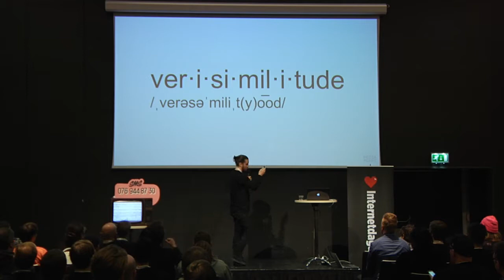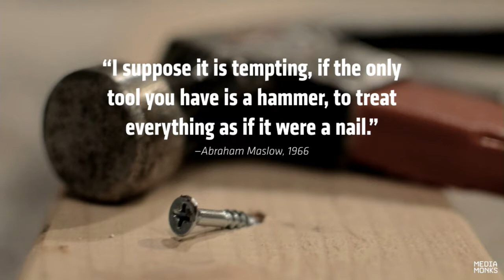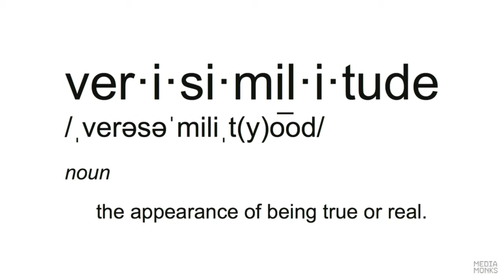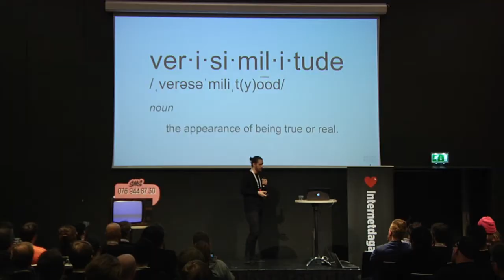Ola Björling - Hacka sinnena med VR - IND16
olabjorling
Ola Björling
Ola Björling började slöjda webb 1996 och under de 20 år som gått sedan dess har han hunnit med att rita typsnitt, slöjda spelvärldar, designa skivomslag och fantisera ihop teknikdrivna galenskaper inom reklamvärlden. Men det är inom Virtual Reality han hittat hem ordentligt och han har föreläst om VR på Cannes Lions, Digital Hollywood, Oculus Connect mm. Ola bor i New York och är global VR-chef på MediaMonks.